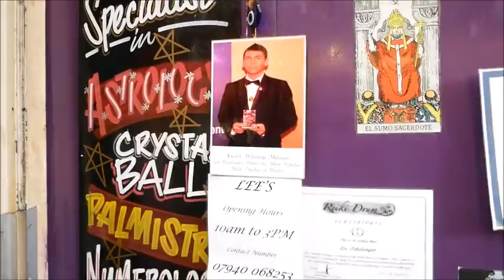Mark Edward in Cardiff visiting Tarot reader